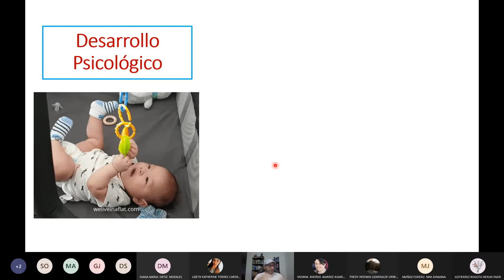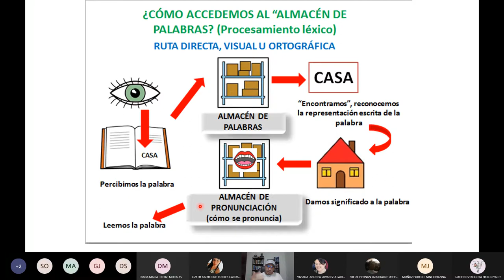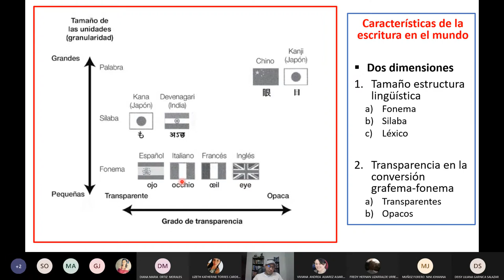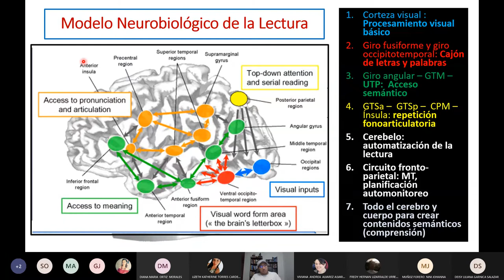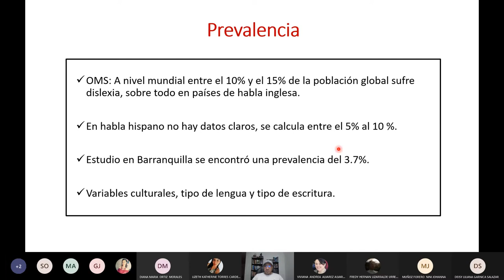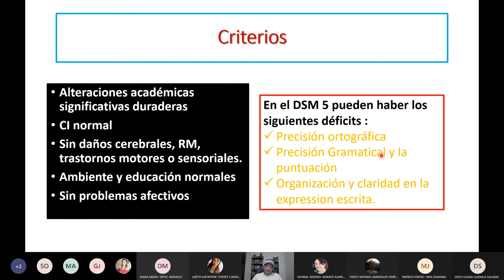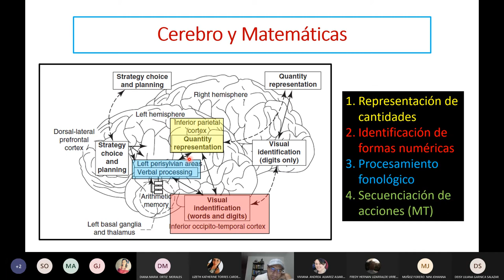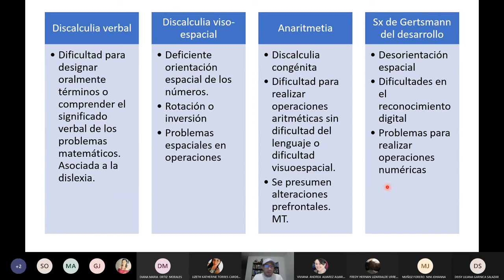Dislexia, Disgrafía y Discalculia